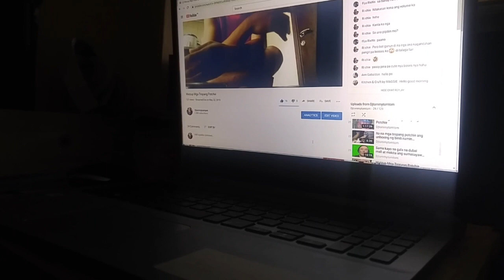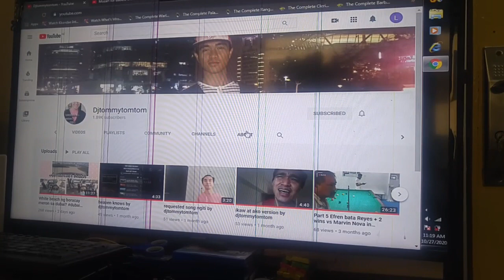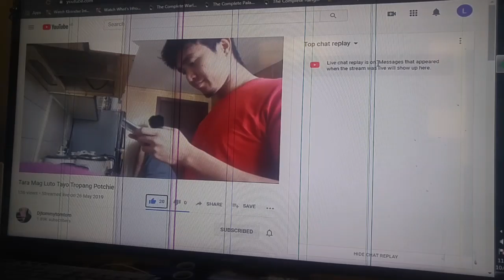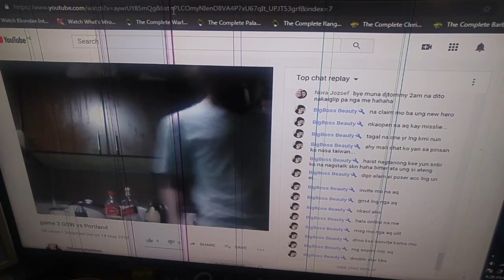My last day as baby sitter short film feat by: baby JL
Vlog-DXB